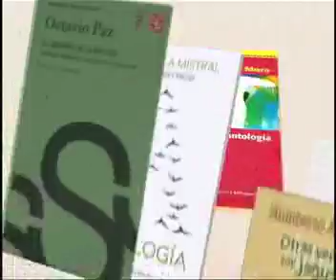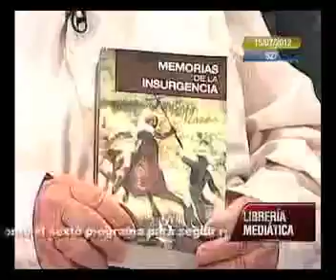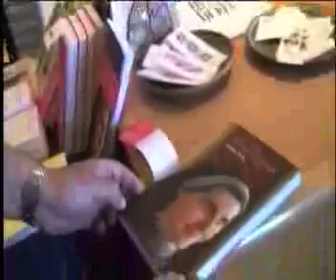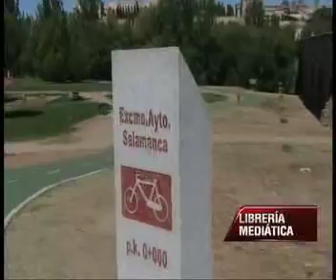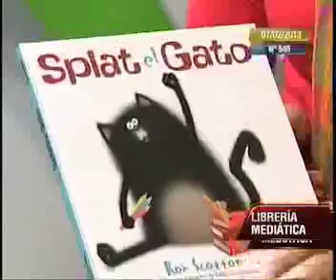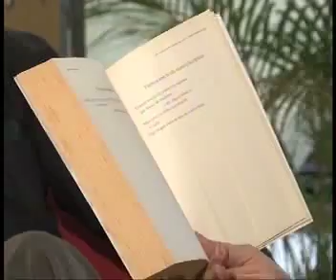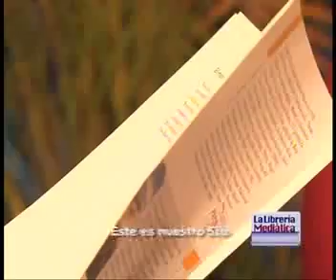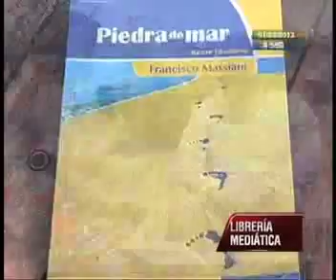RESUMEN 5 10 años al aire de La Librería Mediática en VTV 2005 2015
Resumen 5/7 La Librería Mediática cumple 10 años en VTV en junio de 2015, lo celebramos con actividades especiales, siete resúmenes con pasajes seleccionados de algunos de los 650 programas transmitidos y actividades en la Feria del Libro de Caracas